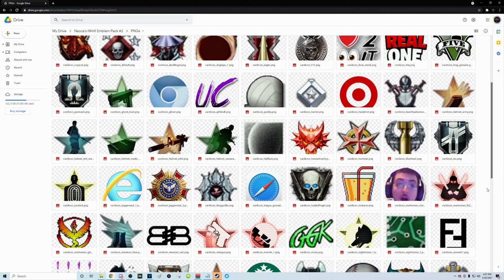MY CRAZIEST TWITCH STREAM I'VE EVER HAD! (MW2 IW4X Trickshotting w/ 14 Killcams & Live Reactions)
For today's video, we're playing some modded Call of Duty Modern Warfare 2 on the IW4X client with OGK and my viewers from my Twitch livestream going for Search and Destroy trickshot final killcams and I have my craziest Twitch live stream that I've ever had thanks to my generous Twitch viewers I have been blessed with gifting me insane amounts of subscriptions, bits, and crazy large donations. Hope everyone enjoys this video and has a great rest of their day!

I CAN'T BELIEVE THAT THIS WAS MY MOST INSANE TWITCH LIVE STREAM I HAVE EVER HAD! (Live Modded Call of Duty Modern Warfare 2 IW4x Trickshotting Road To A Killcam Stream Highlights with 14 Insane Trickshot Final Killcams and Live Reactions to Crazy Donations on Twitch)